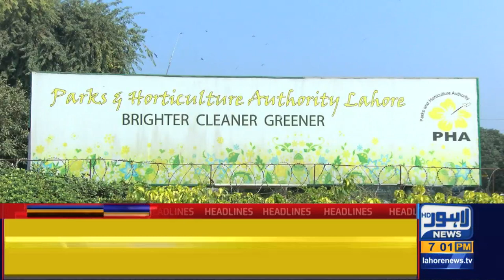Lahore News HD | 07 PM Headlines | 11 Dec 2020